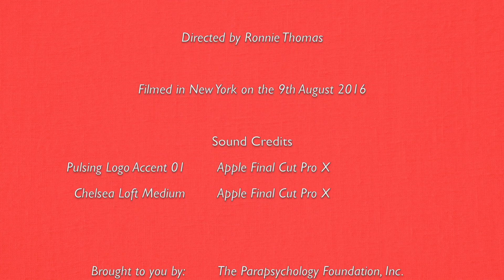Dr. Stanley Krippner 65th Anniversary interview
Parapsychology Foundation's President Lisette Coly interviews Dr. Stanley Krippner. Dr. Krippner talks about how he got involved in parapsychology and his important contributions to the field. He also shares some memories of his long time relationship with the Parapsychology Foundation.

Directed by Ronnie Thomas for the Parapsychology Foundation on the 9th of August 2016.